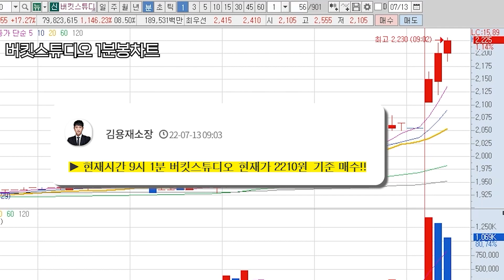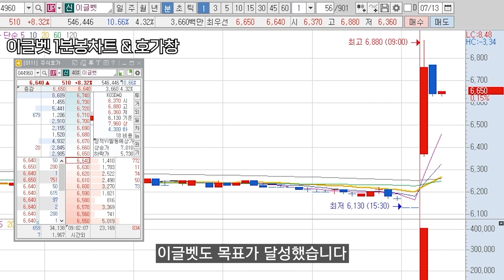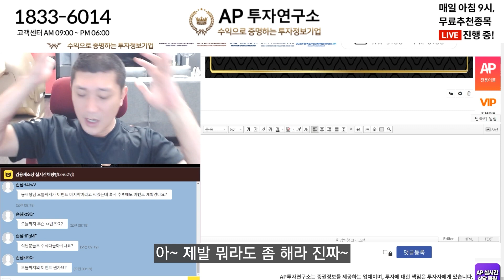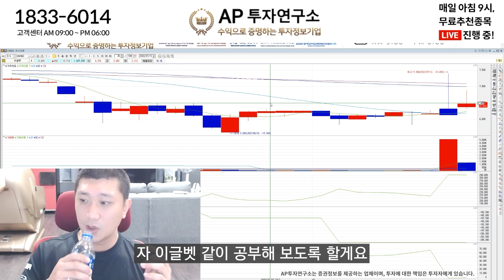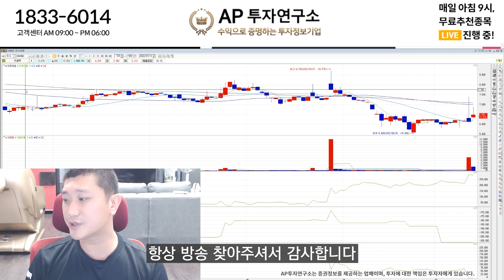같은 종목 이틀연속 수익, +23% 급등 종목?